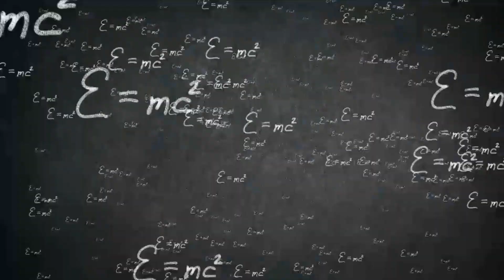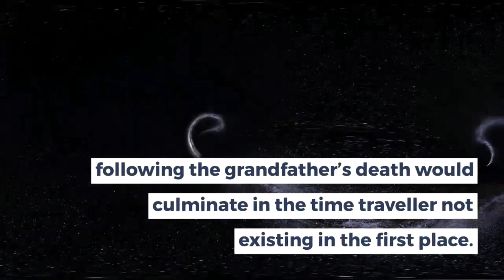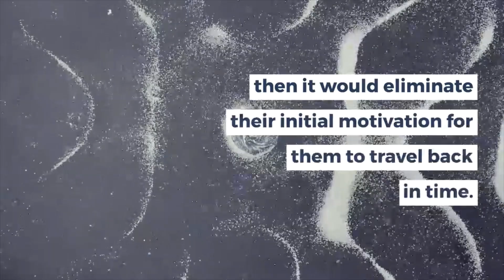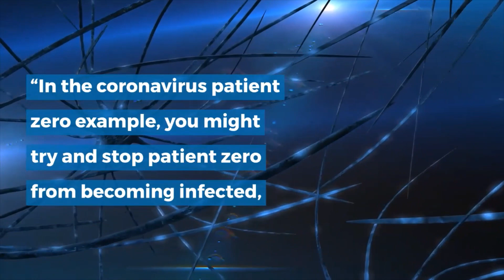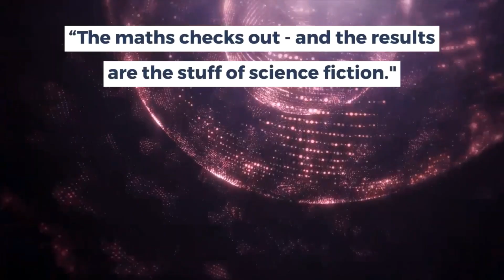Physicists prove TIME TRAVEL is ‘'Mathematically Possible’'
Scientists in Australia claim to have proved that time travel is theoretically possible after solving a logical paradox.Physicists from the University of Queensland used mathematical modelling to reconcile Einstein’s theory of general relativity with classical dynamics. The clash between these two systems is behind a famous flaw with time travel, known as the grandfather paradox.Einstein’s theory allows for the possibility of a person using a time loop to travel back in time in order to kill their grandfather. However, classical dynamics dictates that the sequence of events following the grandfather’s death would culminate in the time traveller not existing in the first place.
time travel possible, time travel, time travelling is possible